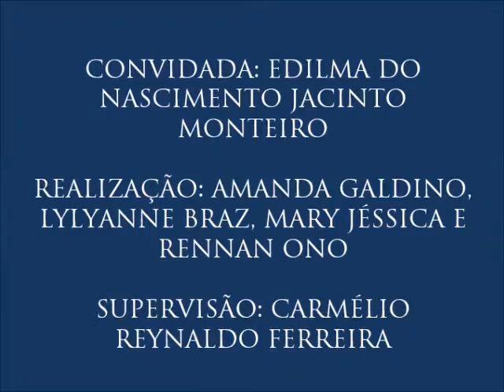IV Colóquio de Diversidade Cultural, com Edilma Monteiro - 7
7 – Adultos e crianças ciganos
- Neste vídeo, Edilma comenta sua pesquisa sobre o ciclo de vida dos ciganos Calon do Vale do Mamanguape.
- Sétimo vídeo do IV Colóquio de Diversidade Cultural, realizado no dia 25 de agosto de 2016 com a pesquisadora Edilma Monteiro, organizado por Amanda Galdino, Lylyanne Braz, Mary Jéssica e Rennan Ono para a disciplina Jornalismo, Cidadania e Direitos Humanos do curso de Jornalismo da UFPB. Supervisão: Carmélio Reynaldo Ferreira.